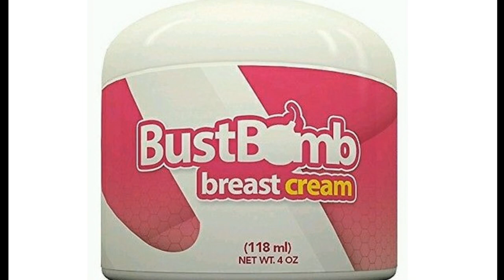trending news | girls used things | viral news